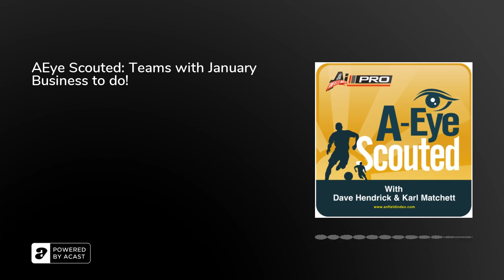AEye Scouted: Teams with January Business to do!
Dave &amp; Karl are back to look at teams that need to fix some issues in the January transfer window, they focus on the Premier League but do pick a foreign team each. (They do discuss Liverpool but this was recorded before the Gakpo news!)

Prefer to listen to our shows without the ads? We've got your back, just head on over and supercharge your listening experience.

Chat and debate 24/7 with other Reds, join our FREE Discord community